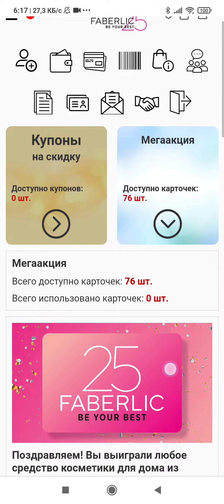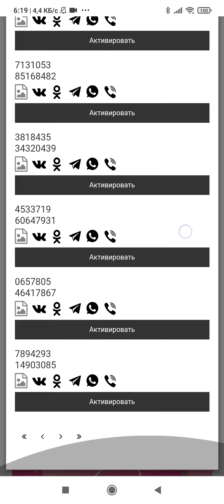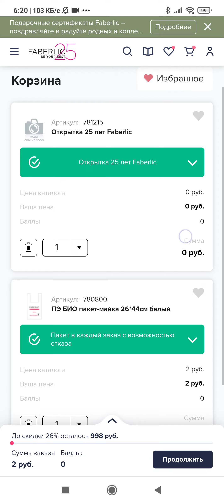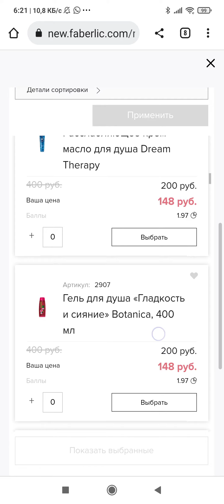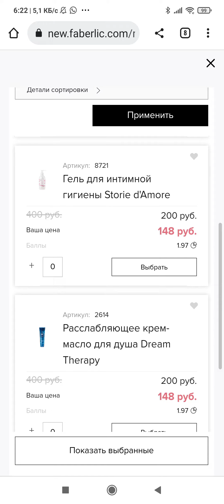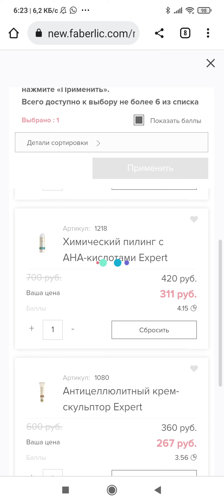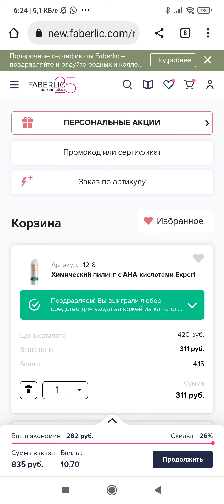КАК АКТИВИРОВАТЬ И ПРИМЕНИТЬ КУПОНЫ🤓